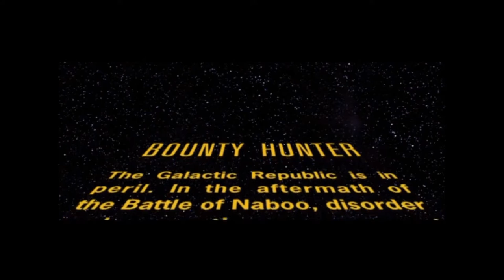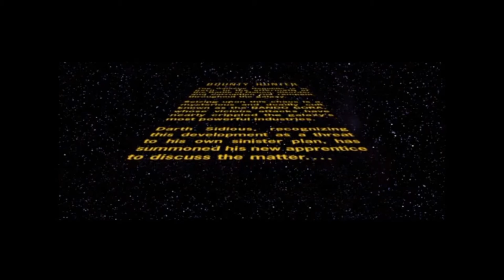Star Wars Bounty Hunter PS4 gameplay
Star Wars Bounty Hunter PS4 gameplay, Chapter 1, Part 1.